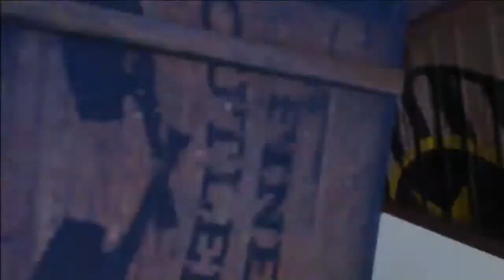Bioshock Infinite part 12: A Liar and a Thug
This is part 12 of a complete playthrough for the latest installment in the Bioshock series from Irrational Games.
While not a true sequel, it still holds true to the Bioshock series in it's gameplay, art direction and impeccable story telling.
If you have not yet played the game, you might want to just go play it instead as this will completely spoil the game for you. You have been warned.